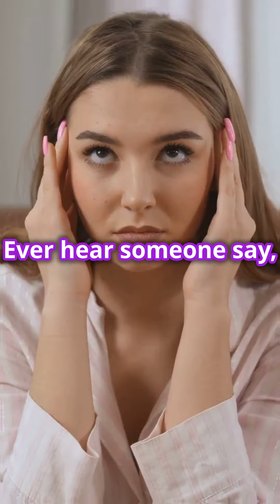Tia Tip! "They Say!" Real Talk About Moving to Merida Mexico!